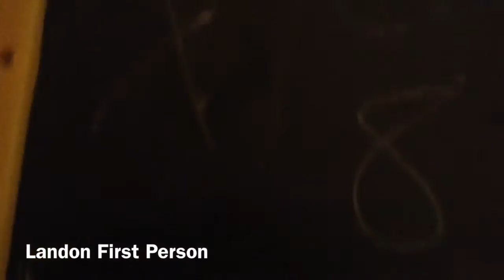Skit : Landon's Daily Life!